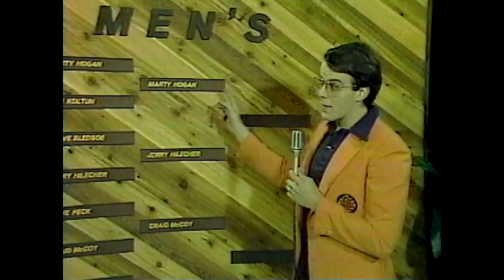The Greatest Racquetball Match of All Time: Canadian Classic Hogan vs. Hilecher in the semis 1981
Just days after Jerry Hilecher's upset victory against Marty Hogan in the semis of the Catalina Classic in Westminster, California, they match-up again in Winnipeg, Canada for the biggest televised racquetball event at the time -- the Canadian Broadcast Corporation Classic. Back in 1981 there were very few televised racquetball matches, so the CBC's 16-part series of recorded matches were the most viewed ever, despite a limited live audience.

With Dan Bertolucci refereeing (blindly) and former champion Charlie Brumfield entertaining on the mic, this was the match of all matches between two long-term rivals. Not to be a spoiler, but you really must watch (or rewatch) when Jerry Hilecher recapped this match last year. before he'd actually located his original VHS tape of it.

Thanks to Jimmy Oliver Design's amazing restoration skills, you can now see this 1981 showdown, in all its glory.